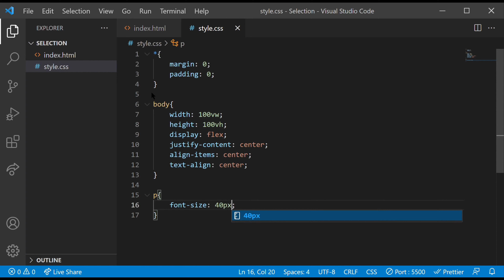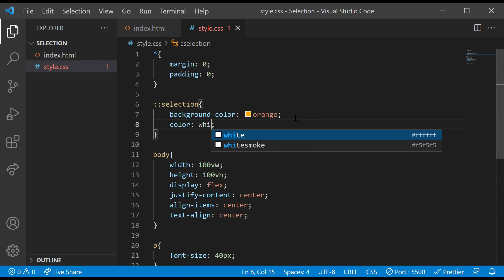Changing text selections (::selection) | CSS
Learn how to change the default properties of selected text

Steps:
    -  In your css file, select using the property ::selection
    - Open brackets
    - Change the background colour and colour of the text